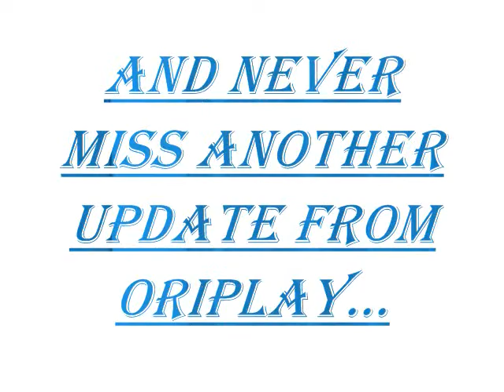Origami Hopping Turtle |(Newest Version)| Modified By Oriplay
ORIPLAY IS BACK!! With the newly modified Origami Hopping Turtle.
It jumps...it sits..it hops..it mops..it jungles...it mingles...
So, what are you waiting for ... Go ahead and Make your own!